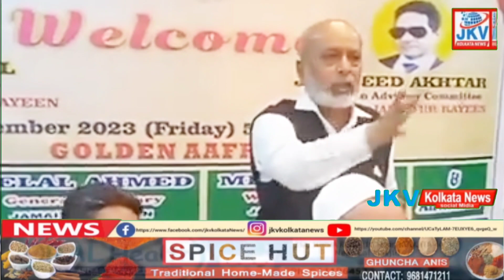Jamaat-ul-Raeen Md Sohrab announced every year after Eid, 20 couples will be married collectively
Jamaat-ul-Raeen.29.12.2023
West Bengal welcomed Al-India Jamaat-ul-Raeen General Secretary Muhammad Shakeel and Advisory Committee Chairman Saeed Akhtar-Zafar-e-Azam Prof. Muhammad Alam. Jamaat-ul-Raeen West Bengal President Muhammad Sohrab. Working President Muhammad Mumtaz. General Secretary Bilal Ahmed. Treasurer Aamir Ishtiaq. And Imtiaz Alam. Arshad Ahmed (Gado). Jamaat-ul-Raeen West Bengal Mr. Mohammad Sohrab announced that every year after 15 days of Eid, 20 couples will be married collectively through Jamaat-ul-Raan Calcutta West Bengal.

جماعت الراعن ویسٹ بنگال نے ال انڈیا جماعت ال راعین کے جنرل سکریٹری محمد شکیل اور  ایڈوائزر کمیٹی کے چیئرمین سعید اختر ۔ظفر اعظم پروفیسر محمد عالم کا خیر مقدم کیا۔ جماعت الراعن ویسٹ بنگال کے صدر محمد سہراب۔۔۔ورکنگ صدر محمد ممتاز۔۔جنرل سکریٹری بلال احمد۔۔۔خزانچی عامر اشتیاق۔۔۔اور امتیاز عالم۔۔۔ارشاد احمد (گڈو)۔۔۔جماعت الراعین ویسٹ بنگال کے صدر جناب محمد سہراب نے اعلان کیا ہر سال عید کے  15 دن بعد 20 جوڑوں کی اجتماعی شادی کروائی جائے گی جماعت الراعن کلکتہ ویسٹ بنگال کے ذریعے۔۔۔۔